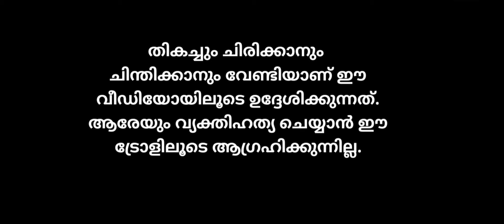സങ്കി അണ്ണന്റെ വയർ നിറഞ്ഞു🤣